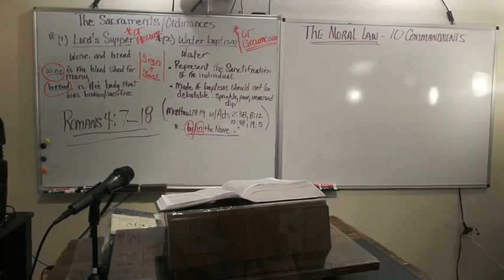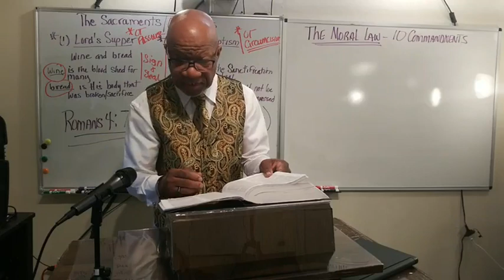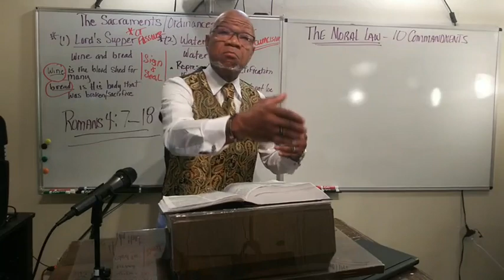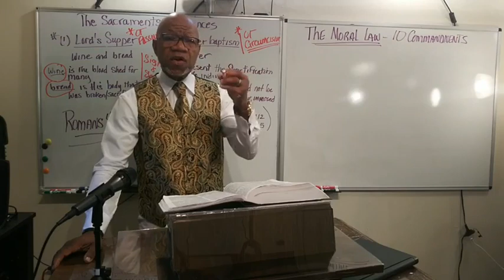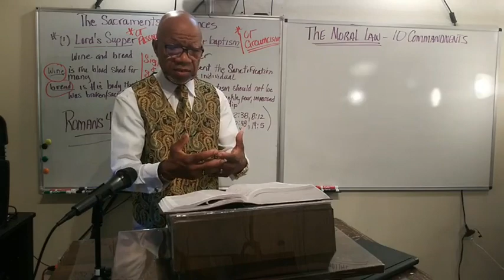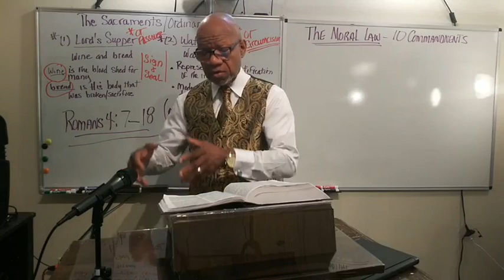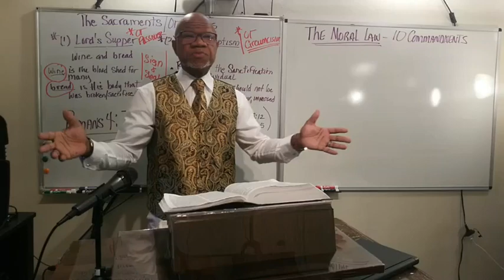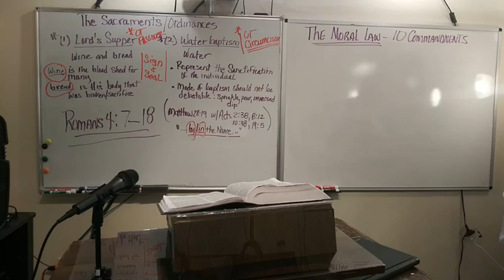Church Missionary Purpose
Learn from The Acts of Apostles Church True  and Only Purpose